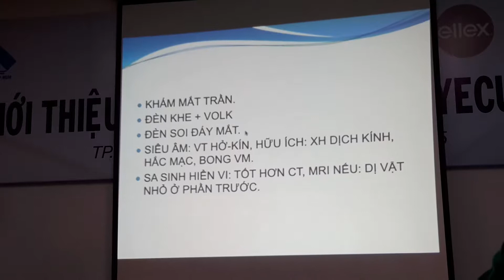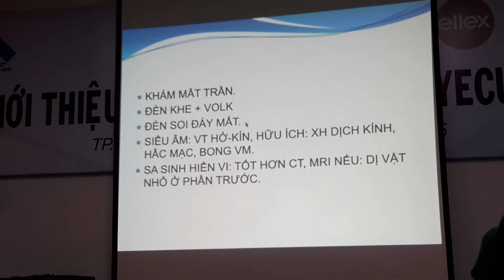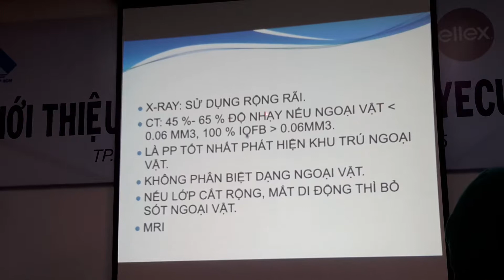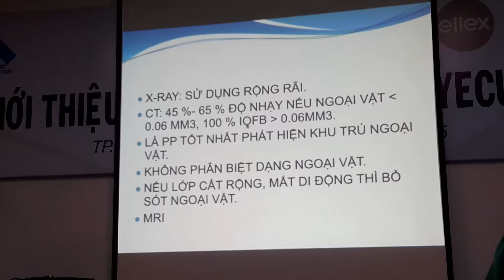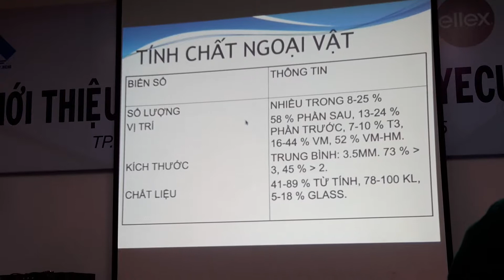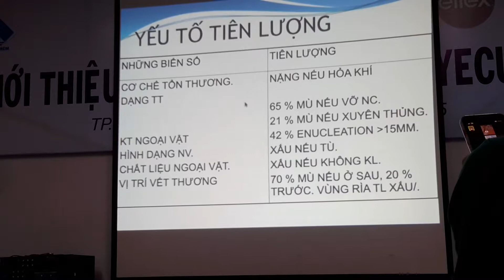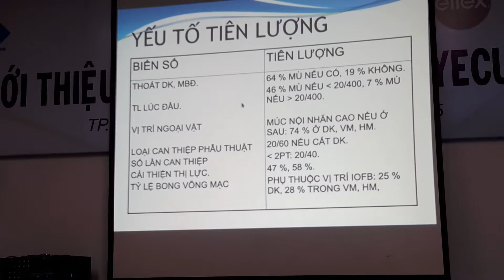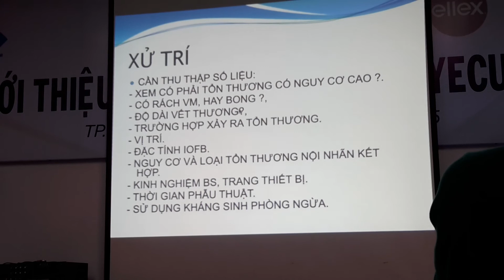CHẤN THƯƠNG MẮT THẦY TUẤN 20160603 102340